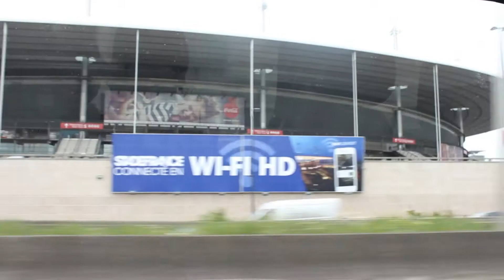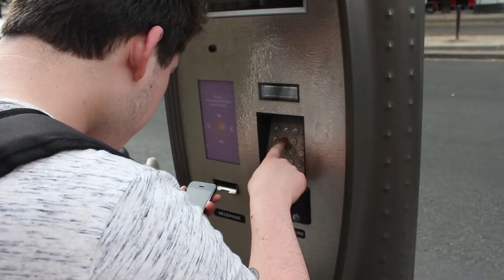LOOK AT THAT TRAFFIC!!!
Today is our first day in Paris keep watching for updates.

Beme: MONKEYBOXBRIAN